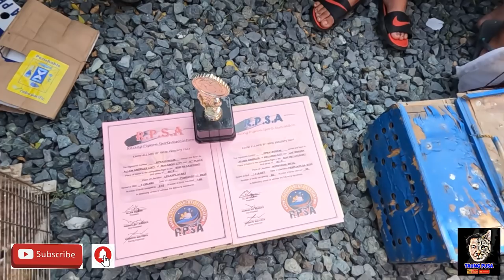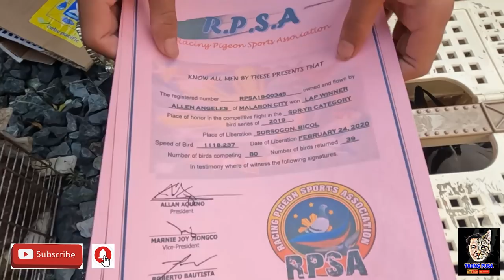MALABON PET MARKET | BAGONG TIANGGEAN NG MGA HAYOP SA MALABON BUKAS NA! DINAGSA AGAD! vlog#428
Magandang araw mga kapetfriend! Sabado ngayon June 4, 2022 araw ng tianggean sa Flores Malabon. Ngayon ang grand opening ng bentahan ng mga hayop sa Malabon grabe andaming paninda at buyer agad!
Narito tayo mga kapetfriend para iupdate namin kayo sa mga kalakalan ng Pet Market sa Flores Malabon. Sobrang mura kaya ng mga benta dito?